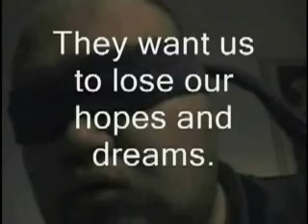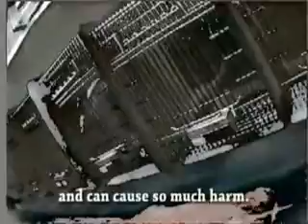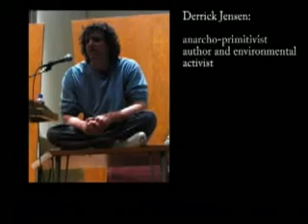Dead Society Part 1